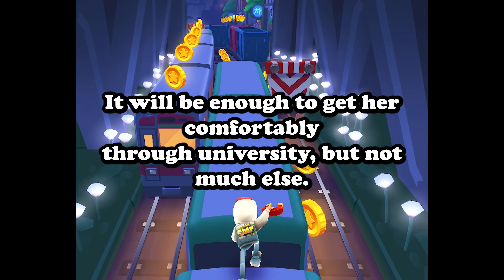😠 AITA for Unequal Inheritance? Niece vs. Nephews Drama Unfolds!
Hey YouTube fam! Dive into today's AITA (Am I The A**hole) story: 'AITA for planning to leave my assets to my niece and not my nephews to even things out?' 😤✨

👨‍👧‍👦 Family Inheritance Dispute:
Join us in exploring the complexities of family dynamics as I navigate the patriarchal expectations that have influenced my father's will. Is it fair for my niece to receive less than her brothers, or am I overstepping boundaries by planning to balance the scales? Let's dissect this family drama together.

💬 Share Your Inheritance Stories:
Have you faced challenges or debates over family inheritances? Share your stories in the comments below — let's build a supportive community!

Ready for the family inheritance showdown? Hit play and let's unravel the dramatic narrative of 'AITA for Unequal Inheritance?' 💰👧👦